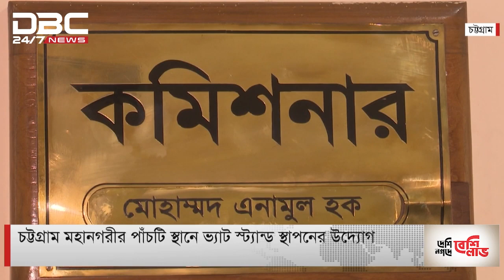ডিবিসি সংক্ষিপ্ত সংবাদ